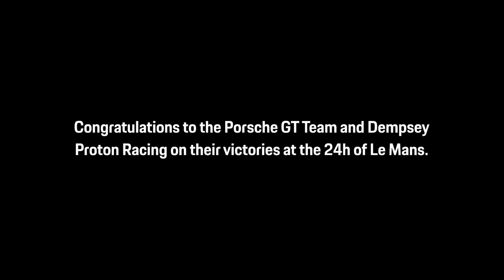Porsche у 24 годинах Ле-Мана 2018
Porsche 911 вкотре продемонстрував, що його концепція поза часом. Вітаємо команди Porsche GT Team та Dempsey Proton Racing з перемогою в класах GTE-Pro та GTE-Am. У своє 70-річчя Porsche підтвердили статус рекордсменів 24 годин Ле-Мана.